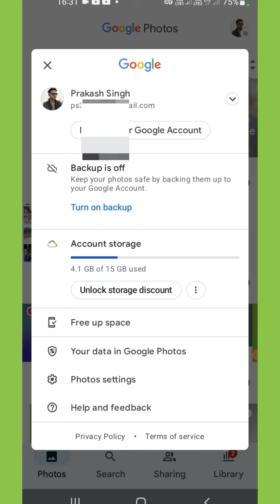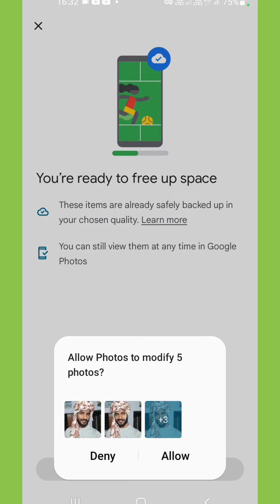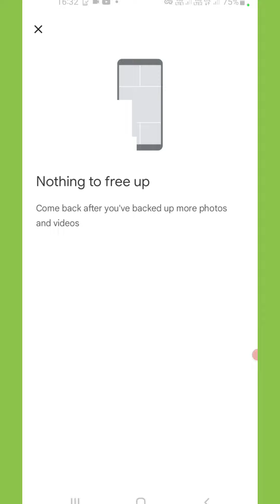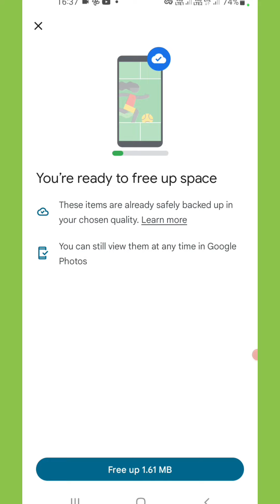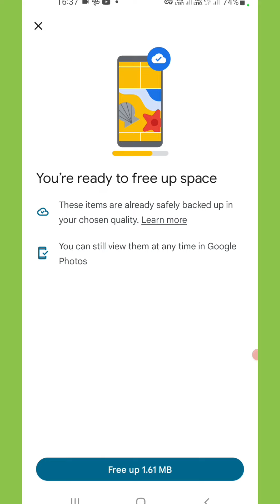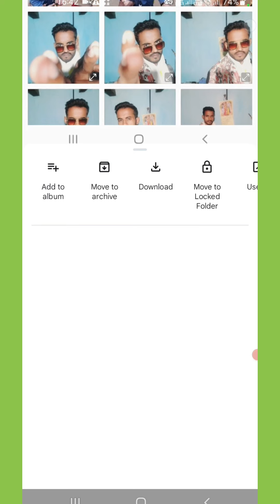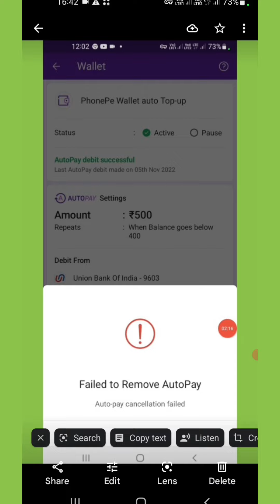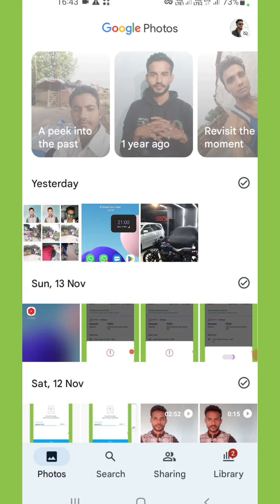google photos free up space recovery | free up space se delete photo wapas kaise laye gallery me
how to recover deleted photos after free up space recovery in google photos
kare

Your Queries  -
google photos me free up space karne ke baad gallery se deleted photo wapas kaise laye
free up space in google photos
google photos me free up space karne ke baad delete photo wapas kaise laye gallery me
free up space recovery in google photos
free up space karne ke baad gallery se delete photo wapas kaise laye